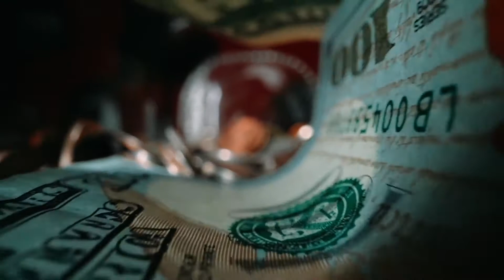Dan Salmon - Goulash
Lyrics

Goulash (gulyas - in hungarian)

Will somebody hand me my coat
i need to get out of here alive
not sure if it's you or the food
but my appetites. gone tonight

Not sure what is frightening me more
your beauty, the dish or the door
i can feel myself sink to the floor
but my jeans are tight. so i sit upright

And it doesnt help that you're wonderful
and it doesnt help that you're beautiful
and why the f*** did i order. goulash

You smile just to help me relax
im afraid its had an opposite affect
so much so where is my serviette
christ! My new white shirt
a goulash spurt

Spent ten minutes wiping myself
this toilets no good for my health
it must be about time for the bill
that went down well but my poor stomach

and why the hell did i order. goulash

It contains beef, onion, potatoes and peppers
and once in my stomach how am I gonna hold it together
ive spent all my cash on hungarian goulash
what have i got to show for it
a stained white t shirt
and a date i want to forget!!!